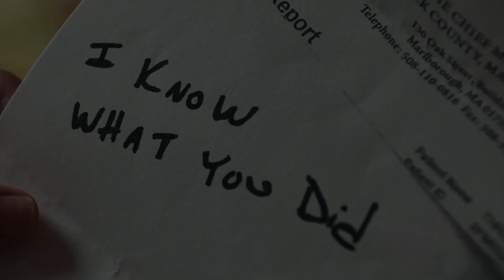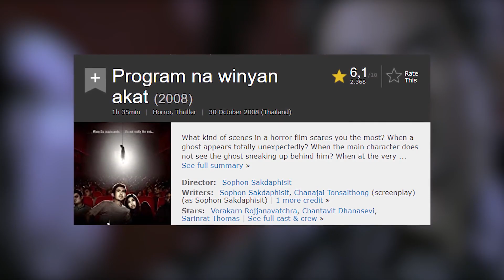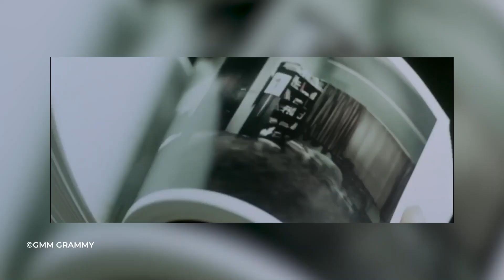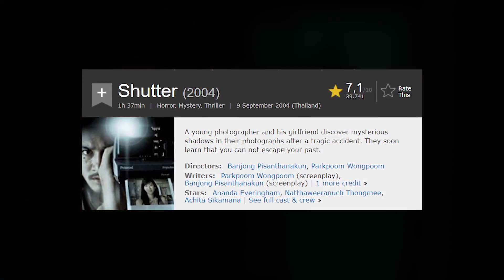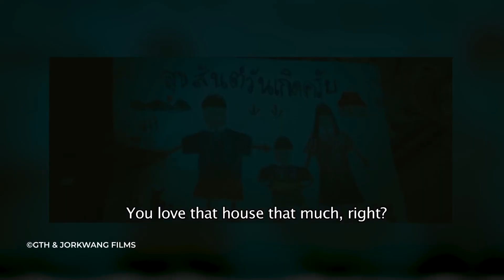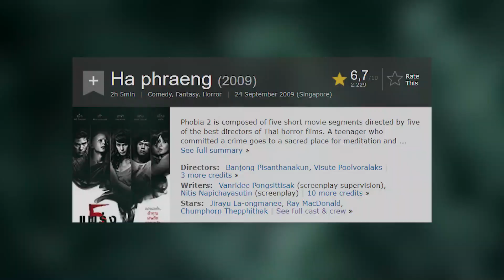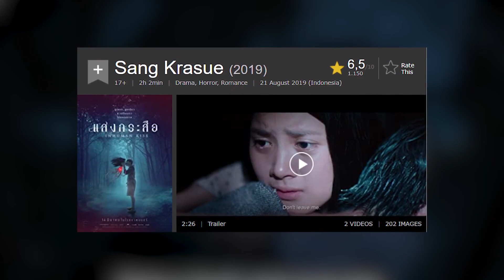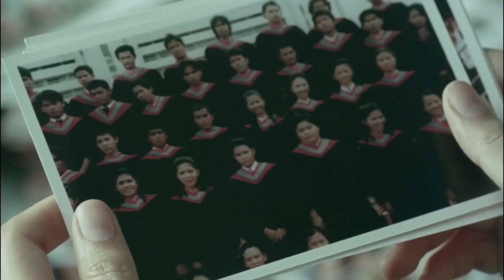5 Film Horor Thailand Terseram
5 Film Horor Thailand Terseram. Rekomendasi 5 film dari gw kali ini ada dari  perfilaman asia lagi tepatnya di negara gajah putih thailand yang menurut gw terkenal banget sama film-film horornya, penasaran film apa aja yang ada di list?? simak terus videonya sampai selesai ya.